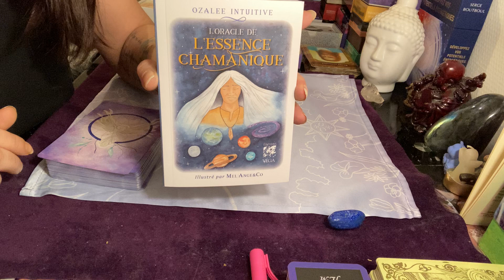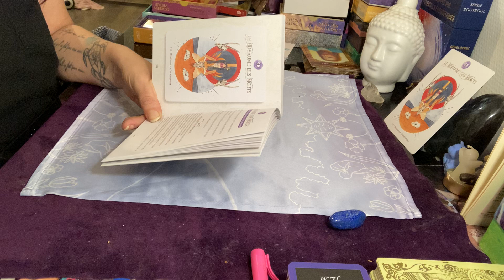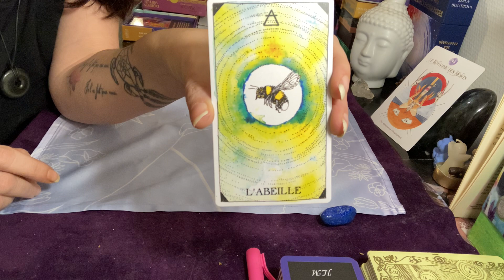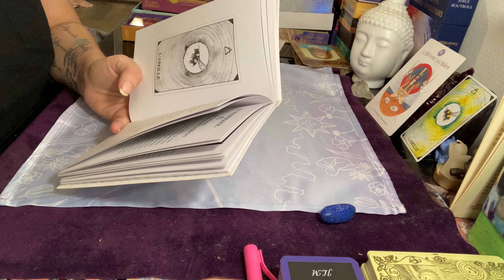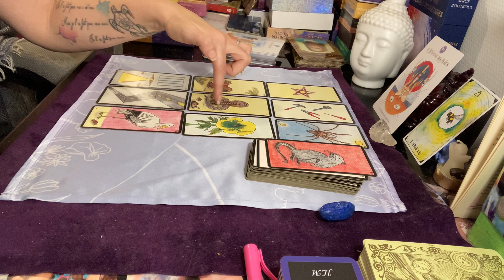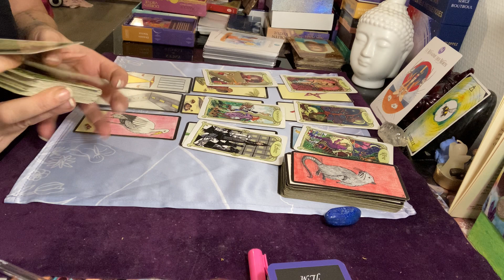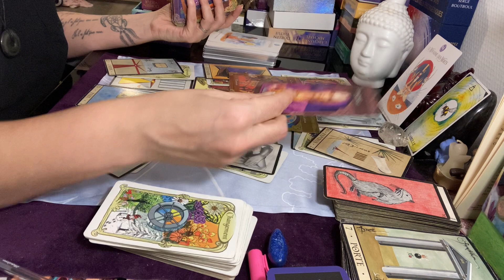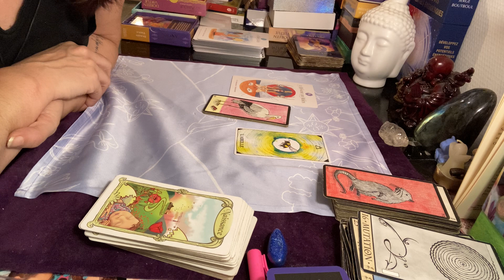Guidance pour toi